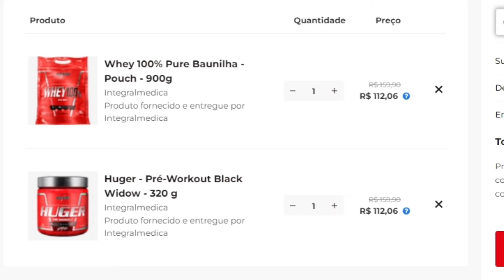a MENTALIDADE de JORLAN VIEIRA